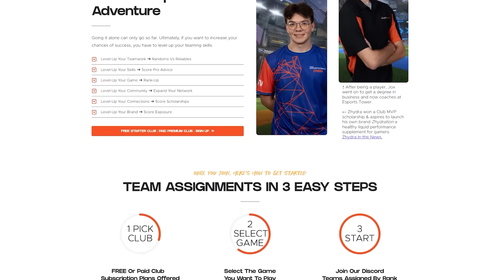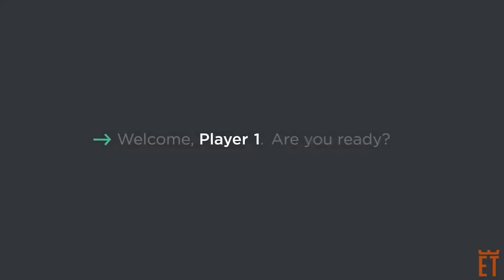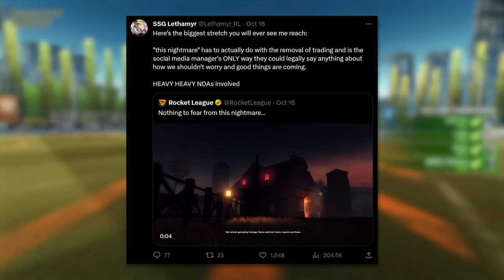He called me a ONE CAR ANDY... I had to prove him wrong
Pick your game ➡️ Pick your practice time ➡️Start powering up your gameplay!

Esports Tower is a community that helps serious teen players rank up. No other amateur club does more to improve your skills and help you get seen so you get considered and connected to college and career
opportunities.

$4,530,068 in scholarships were awarded last year by USA Universities to Esports Tower Premium Club Members.

Camera Settings:
FOV: 110
Distance: 270
Height: 110
Angle: -4
Stiffness: 1